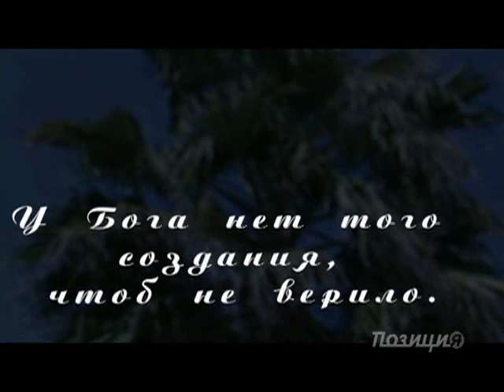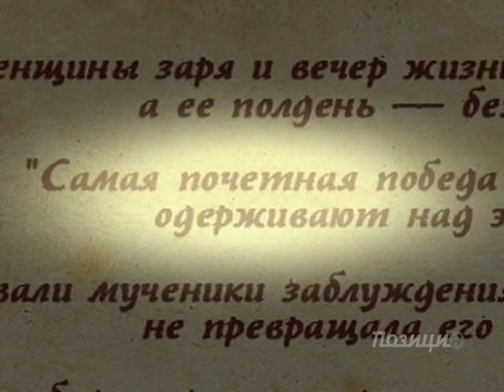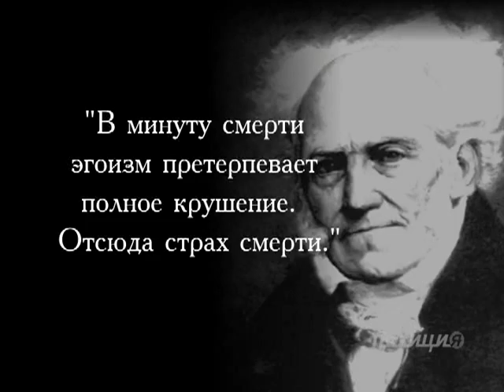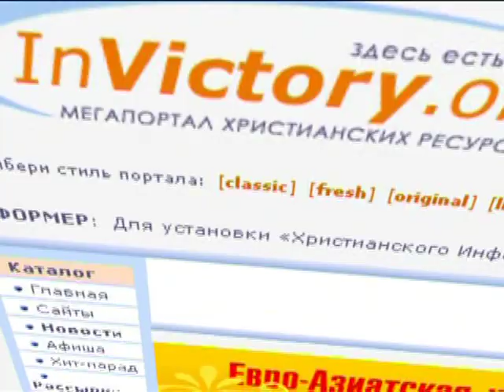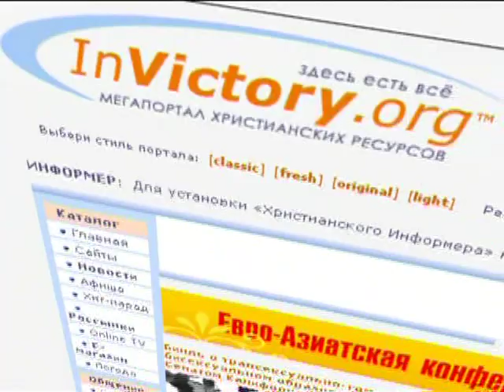Концепция креста часть 1 - Сергей Нечитайло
епископ Сергей Нечитайло в телепередаче -- "Позиция" с темой «Концепция креста»